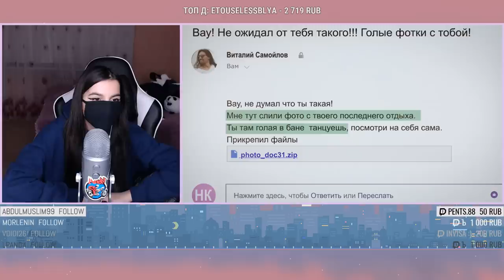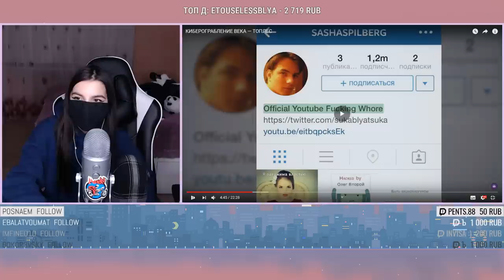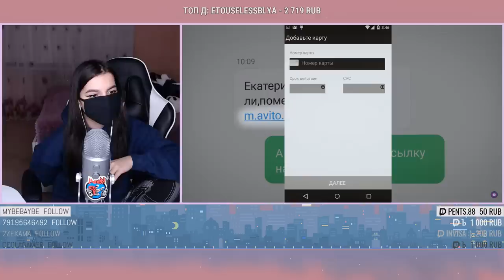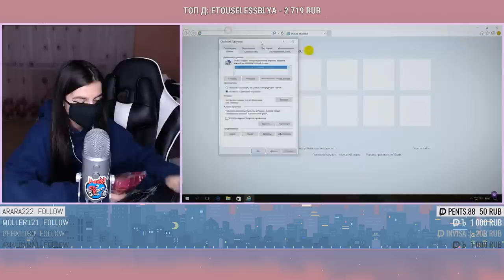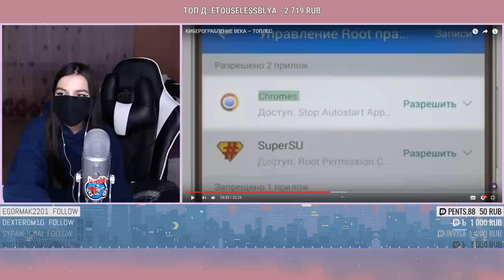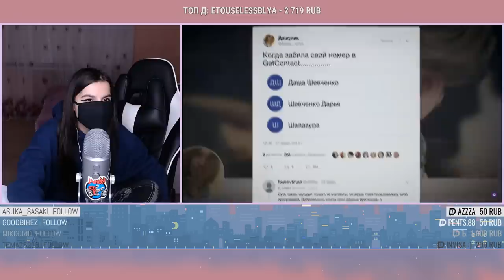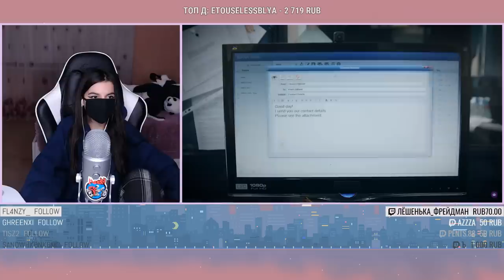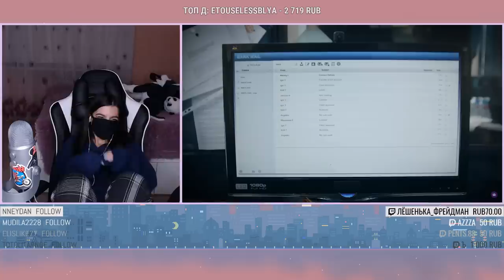TenderlyBae смотрит: КИБЕРОГРАБЛЕНИЕ ВЕКА — ТОПЛЕС